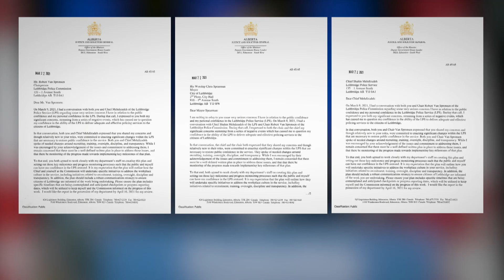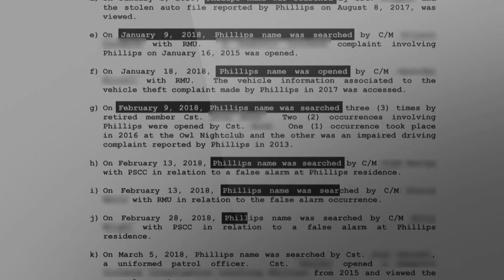Lethbridge police must take action after scandals or be dissolved, province says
Alberta’s justice minister says the chief of Lethrbridge’s police force has three weeks to lay out a plan to make major changes or risk being dissolved following multiple scandals, some of which involve a former cabinet minister.